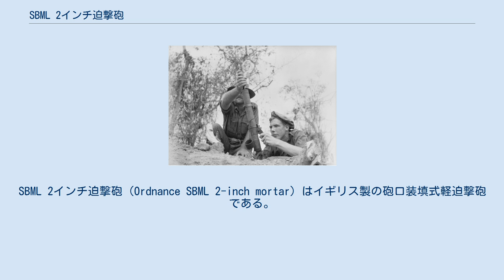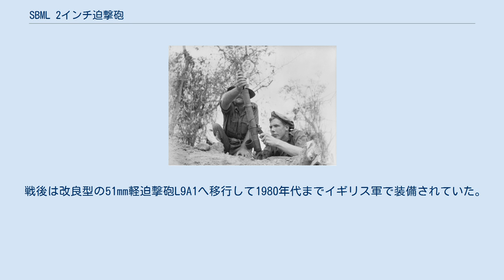SBML 2インチ迫撃砲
SBML 2インチ迫撃砲（Ordnance SBML 2-inch mortar）はイギリス製の砲口装填式軽迫撃砲である。
 SBMLとはSmooth Bore Muzzle Loadingの略で日本語で滑空砲、前装式を意味している。
 最初の2インチ中迫撃砲（マークI）は1918年の塹壕戦で登場したが、1919年には廃止された。
その後1930年代半ばになって歩兵小隊レベルで運用する軽量迫撃砲の必要性が高まったことにより、新型迫撃砲の試作・評価が行われた。
最終的にエキア社（スペイン）のものが採用され、修正を施されたうえで1938年2月より生産に移された。
多くの派生型が存在しており、以下にその概要を掲載する。
 ユニバーサルキャリアー搭載型が長方形の重い床板を持つのに対して、歩兵部隊運用型は小さな床板を持つ。
空挺部隊運用型は他の型に比して砲身が短く軽量である。
全ての型は同一の弾薬を使用し、高性能炸薬弾・発煙弾・照明弾・各種信号弾が生産された。
角度は砲身を支える射手の手によって調整され、射撃に際しては引き金を用いる。
 戦後は改良型の51mm軽迫撃砲L9A1へ移行して1980年代までイギリス軍で装備されていた。